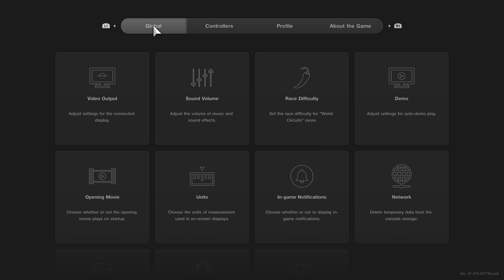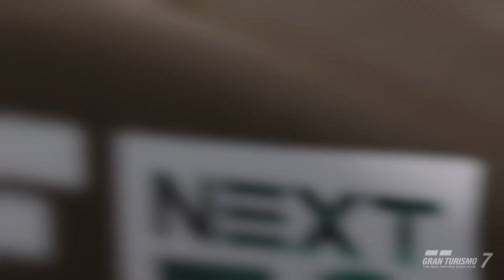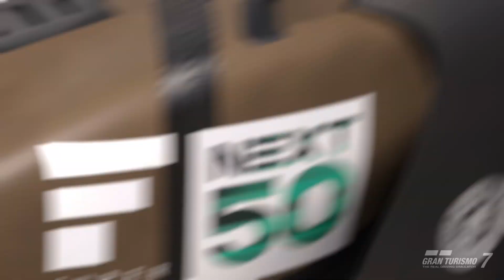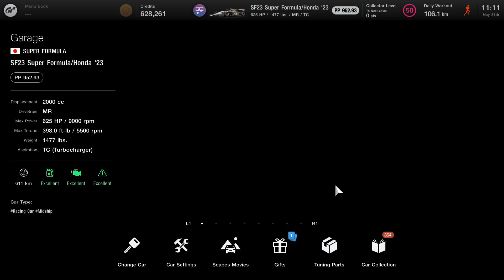Gran Turismo 7_20240529111146